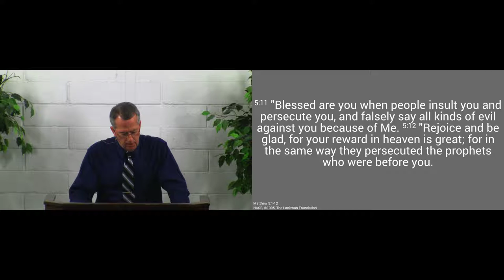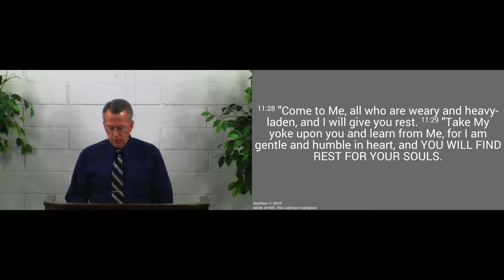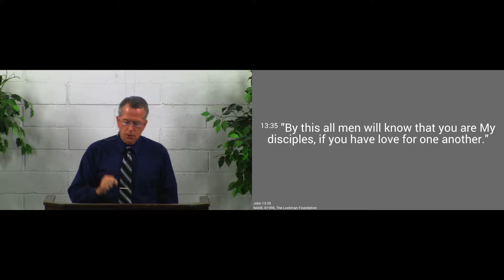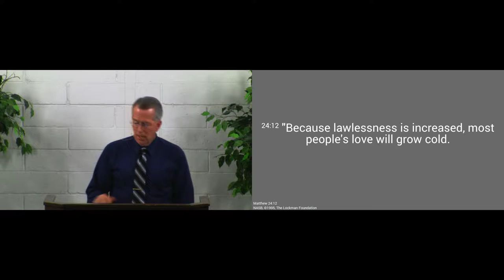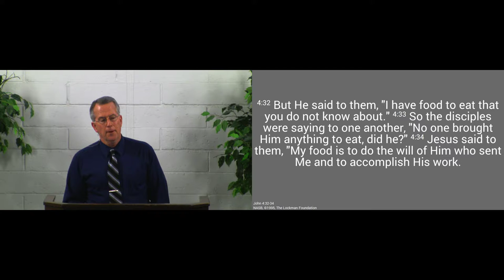170827pm - What the Beatitudes Are All About, Part 2 - Matthew 5:7-12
The Beatitudes show us what Jesus does in us, so that we might inherit His Kingdom.